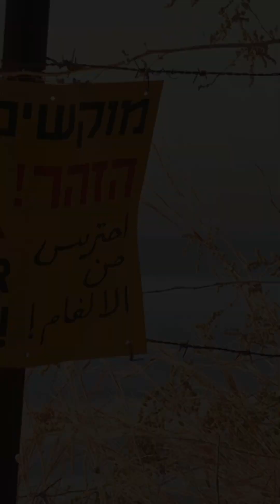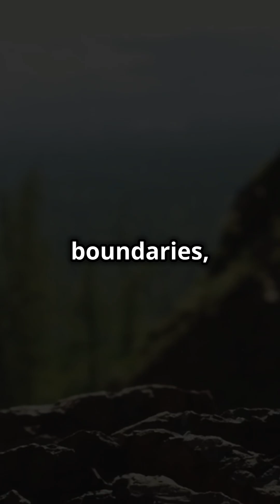Where to Find Gold: How to Find Gold on Your Claim Placer or Lode?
The restriction on placer mining on a lode claim and vice versa comes from the specific nature of mining laws and the type of mineral deposits associated with each claim type. Here’s a breakdown of why this is the case:

1. Understanding Claim Types
 • Placer Claim: Covers minerals found in loose material (e.g., sand, gravel, or soil) where the valuable mineral (like gold) is not bound in a solid rock formation but can be extracted by washing or sluicing.
 • Lode Claim: Covers minerals embedded in solid rock (a vein or lode) that require hard-rock mining techniques like drilling, blasting, or tunneling to extract.

2. Legal Definitions and Boundaries
 • Mining Laws: U.S. mining laws, particularly under the General Mining Law of 1872, differentiate between lode and placer claims to prevent overlapping rights and confusion over mineral extraction.
 • Claim Rights:
 • A placer claim only grants the right to extract placer (loose) minerals within its boundary.
 • A lode claim grants rights to extract vein or lode deposits within the specified area.
 • You cannot cross these boundaries without obtaining additional claims or permissions.

3. Why You Can’t Placer Mine on a Lode Claim
 • Ownership Restriction: Lode claims are specific to hard-rock deposits. Placer material (e.g., surface gravel) is not covered under the lode claim’s rights unless explicitly stated.
 • Intent of the Claim: The purpose of a lode claim is to mine hard-rock minerals, and the claimant is not obligated to manage surface materials that might contain placer gold.
 • Regulatory Compliance: Attempting to placer mine on a lode claim could result in disputes or legal challenges from the claim holder or the Bureau of Land Management (BLM).

Why You Can’t Mine for Lode on a Placer Claim
 • Different Nature of Deposits: A placer claim is for surface or near-surface deposits. Hard-rock veins or lodes below the placer material are not included in the claim rights.
 • Separate Rights for Lode Deposits: If a lode deposit is discovered under a placer claim, the lode deposit must be staked as a separate lode claim. The placer claim holder does not automatically have the right to the lode minerals unless they stake the lode claim themselves.

4. How to Manage Overlapping Claims
 • Dual Claims: In areas where placer and lode deposits overlap, miners may need to file both a placer claim and a lode claim to secure rights to all types of deposits.
 • Discovery of a Lode on a Placer Claim: If a lode is discovered on an active placer claim, the placer claim holder has the first right to stake the lode claim. Failure to do so allows others to stake it.

Key Takeaways
 • Placer claims and lode claims grant distinct rights and are not interchangeable.
 • Mining outside the boundaries or intent of the claim can lead to legal disputes and forfeiture of rights.
 • Properly staking and recording the correct type of claim is crucial to securing the mineral rights you intend to mine.